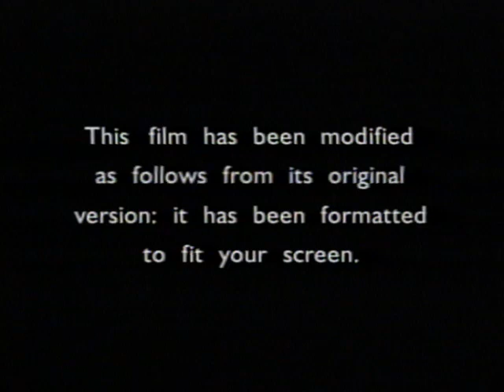Opening to Yu-Gi-Oh! The Movie 2004 VHS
Here’s the order:
1. FBI Anti-Piracy Warning Screen
2. Harry Potter & the Prisoner of Azkaban Trailer
3. Kangaroo Jack: G'Day, USA! Trailer
4. The Polar Express Trailer
5. 1996 Warner Home Video Logo
6. Format Screen
7. MPAA PG Rating Screen
8. 1999 Warner Bros. Pictures Logo (this and the next 3 aren’t seen due to copyright)
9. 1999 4Kids Entertainment Logo
10. Shonen Jump Logo
11. Start of the Film
Print Date: October 21st, 2004